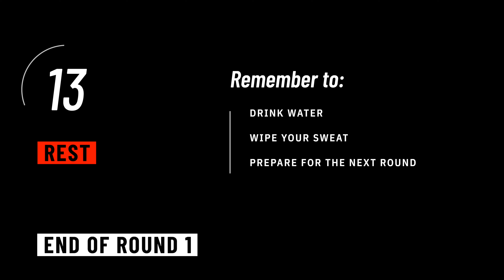Lower Body HIIT Workout | FAT BURN & STRENGTH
Hey Squad! This lower body HIIT WORKOUT is quick, effective and fun! We work the glutes, quads, hamstrings and calves paired with a high-intensity opening move to give you a full-on workout that's sure to make you sweat.

Remember to always listen to your body and modify the exercises as needed. Let's get those abs in shape and boost our cardio at the same time!
🌟 Are you tired of struggling to find the motivation and consistency to stick with your fitness routine? Our app is here to help! Designed specifically for busy people, our fitness app offers easy-to-follow workout plans and nutrition to keep you on track. Say goodbye to the frustration of inconsistent workouts and hello to a healthier, happier you with our fitness app.

00:00 Introduction
00:16 Sumo Squat - Squat Jump
00:55 Deadlift - Calf Raise
01:35 Curtsy Lunge - R
02:15 Curtsy Lunge - L
02:45 40s REST PERIOD
03:25 Sumo Squat - Squat Jump
04:05 Deadlift - Calf Raise
04:45 Curtsy Lunge - R
05:25 Curtsy Lunge - L
05:55 40s REST PERIOD
06:35 Sumo Squat - Squat Jump
07:15 Deadlift - Calf Raise
07:45 Curtsy Lunge - R
08:25 Curtsy Lunge - L
09:05 HIIT Workout Complete